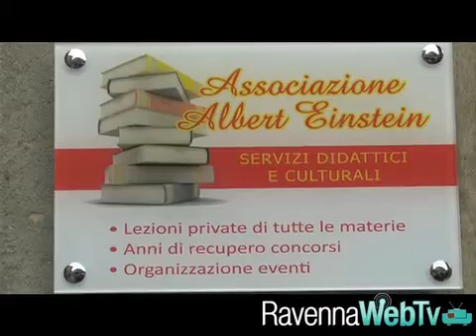inaugurata associazione einstein 6 07 2012 .mp4